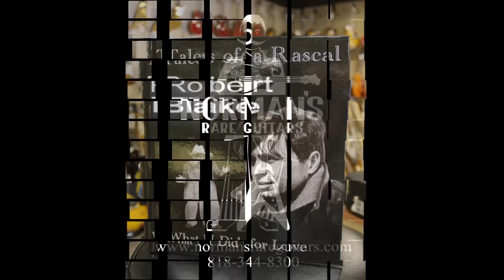Robert Blake at Norman's Rare Guitars